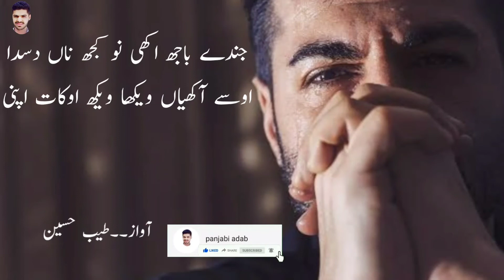Mola nafrat ho gaei he jewan too panjabi poetry byTayyab hussain best whatsapp status 2021